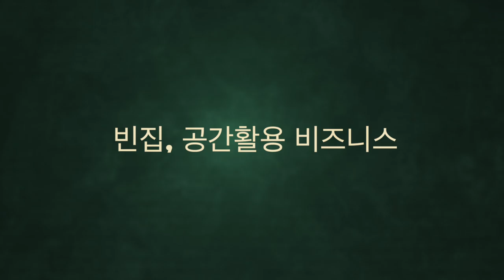미국과 한국에서 40대 이후, 사업과 직업이 고민이신 분들 - 뉴욕키다리 쌤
중년이 넘어서면서 대부분의 사람들의 일을 하고 싶은 이유는. 경제적인 이유가 49.9%로 가장 컸지만 사회적으로 고립되지 않기 위해서 23.8%, 평소 하고 싶던 일에 도전하기 위해서라는 응답이 13.9%, 시간을 잘 활용하기 위해서라는 응답이 12.0% 수준으로 나타났습니다. 중장년층의 경우 경제적인 이유를 떠나서라도 일을 꾸준히 하고 싶어하는 욕구가 크다는 것을 알 수 있습니다. 이처럼 중장년층은 첫번째 직업 이후 재취업에 대한 고민에 빠질 수 밖에 없습니다.
오늘의 영상에서는 40대이후 50 대 60대들이 고민을 하고있는 재취업에 대한 직업, 사업에 대한
아이디어와 한번 관심을 둘 분야에 대해서 여러분들과 함께 하는 시간을 갖고자 합니다.
많은 시청과 댓글 바랍니다.

Road Driving